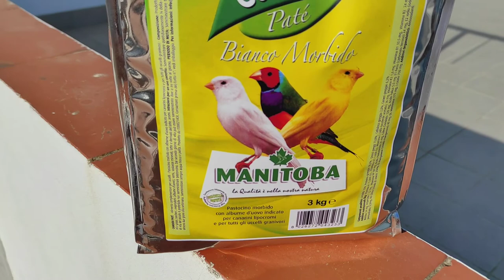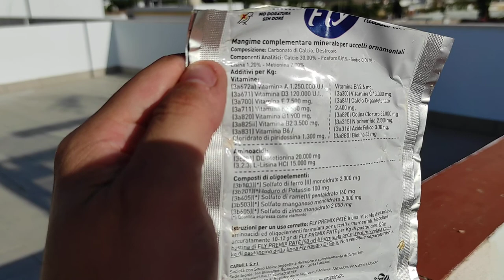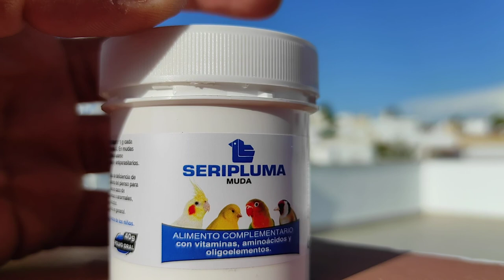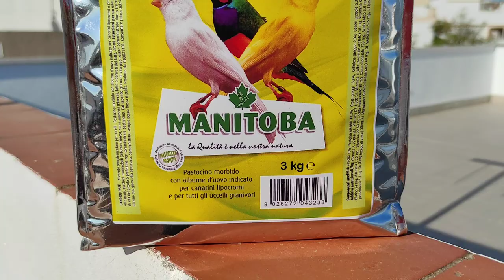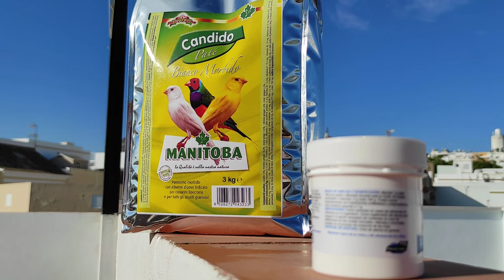PREPARACIÓN DE PASTA DE CRÍA PARA MUDA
Enlace de la web de LATAC S.L. para productos de nuestros aviarios de las mejores calidades: